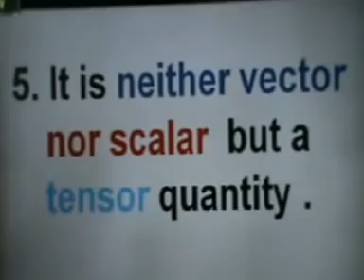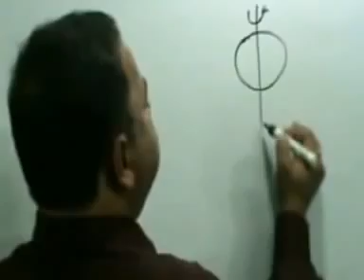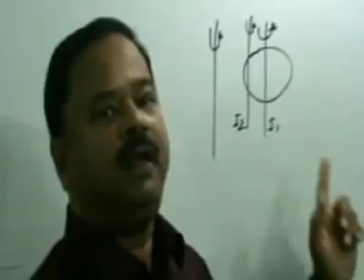Rotation,Moment of Inertia-6, Mechanics,Class-XI Physics